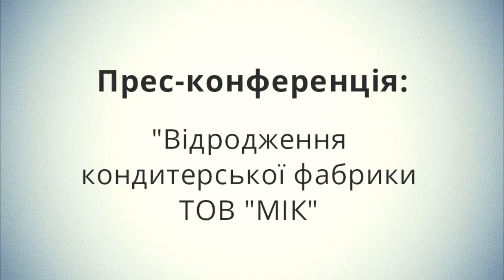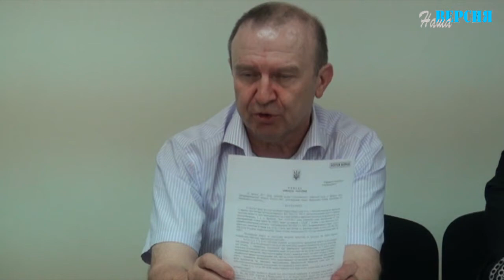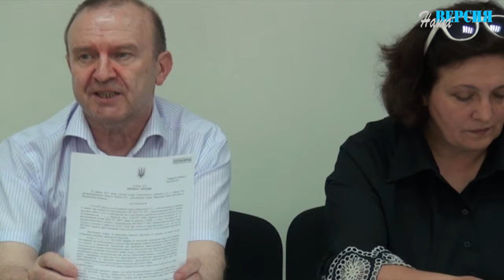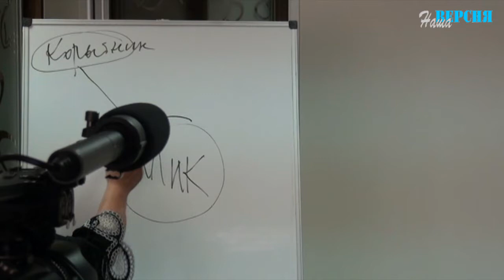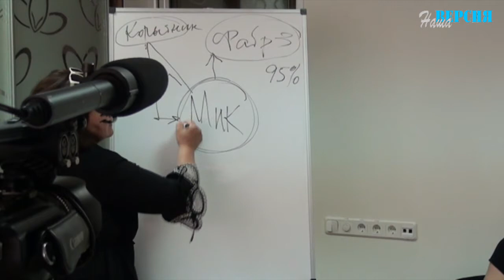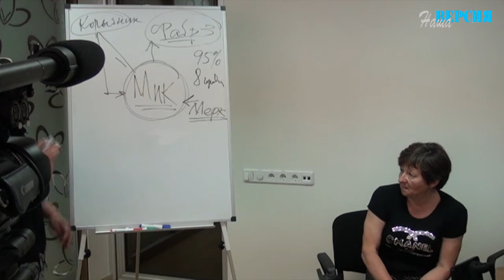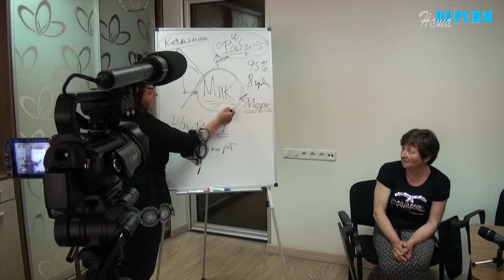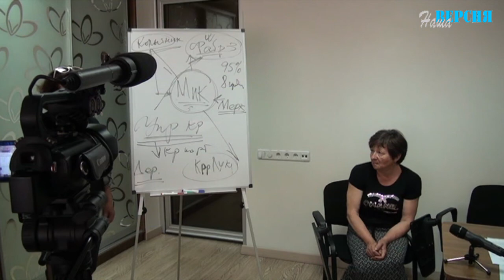Прес-конференція: Відродження кондитерської фабрики ТОВ "МІК"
Днями в Кривому Розі відбулась прес-конференція стосовно  відродження кондитерської фабрики ТОВ "МІК". На яку було  скоєно рейдерську атаку, внаслідок якої було захоплено частину обладнання підприємства. Виробництво зупинилось,  багато людей втратило роробочі місця.
  Яскравий приклад того, як не працює закон в Україні та чому держава не зацікавлена в розвитку вітчизняного виробника.